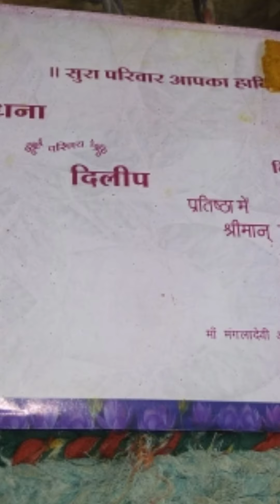merehath🤝main#tera thahho lyrics song(sadhna and deelip)